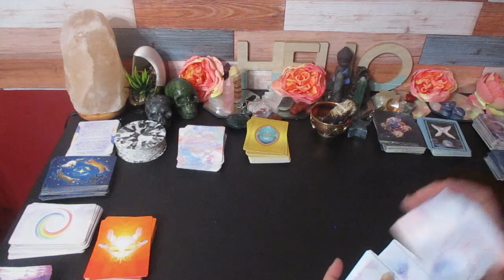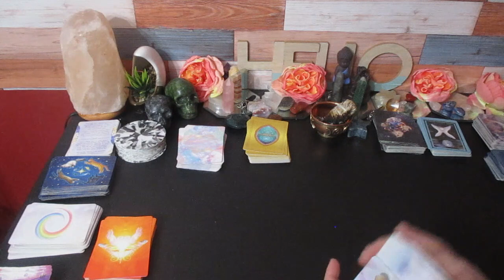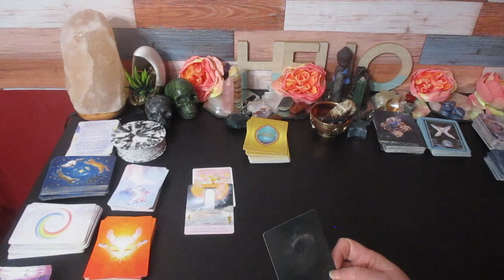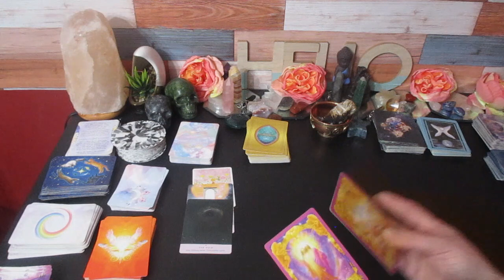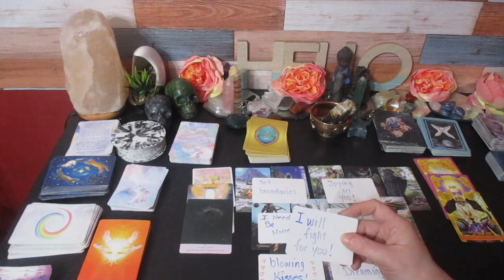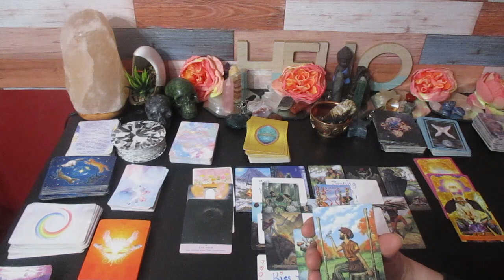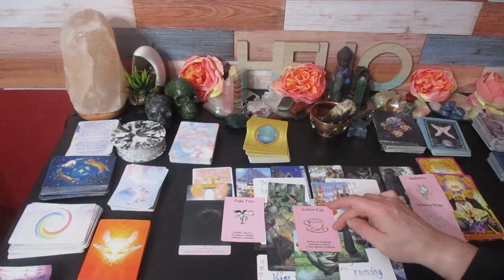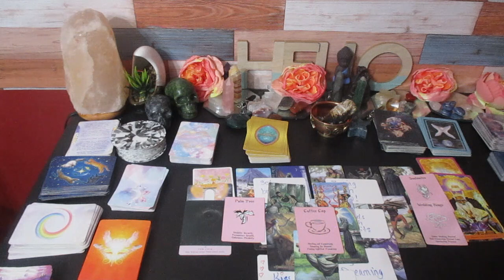💝LEO Who Is Your next Big Romance! 💞In Detail (Bonus Tarot Reading)🎵💍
Much love!
~Renee G